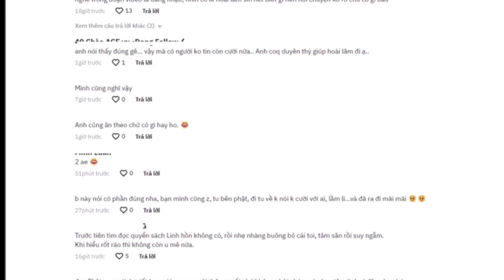🔥 10/8: Hoài Lâm bị 'v'ạch trần' bí mật tâm linh về tình trạng thật...,1 Sao nữ bênh vực